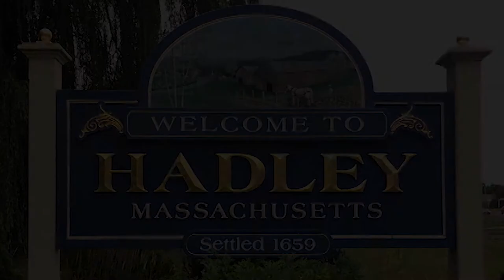The Hadley Report August 20, 2018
Hadley Town Administrator David Nixon gave this review of issues facing Hadley on Friday, August 17th.